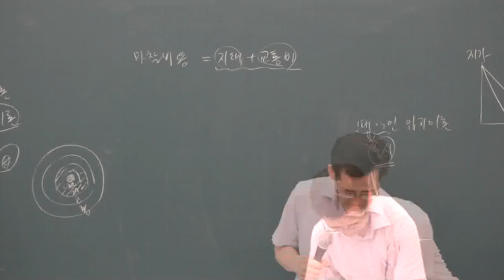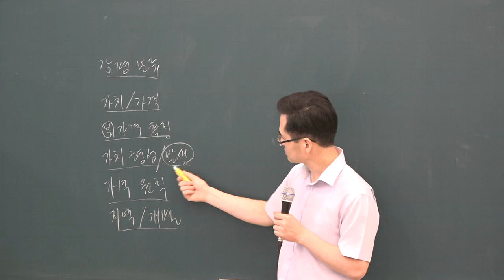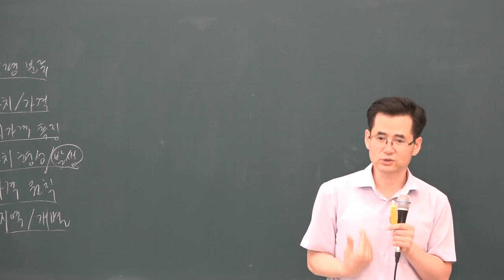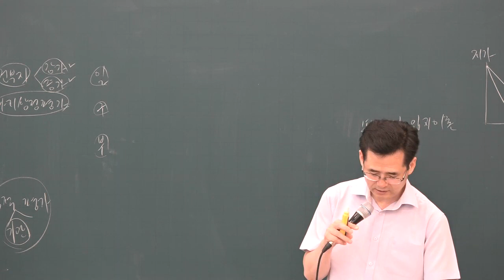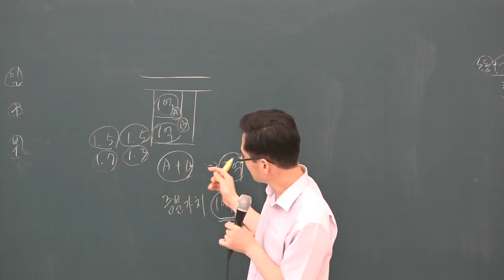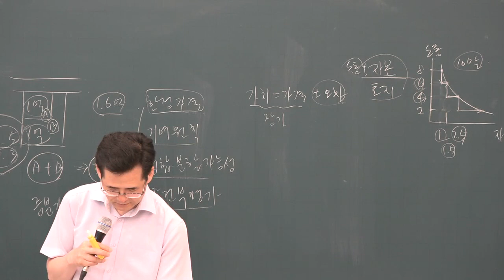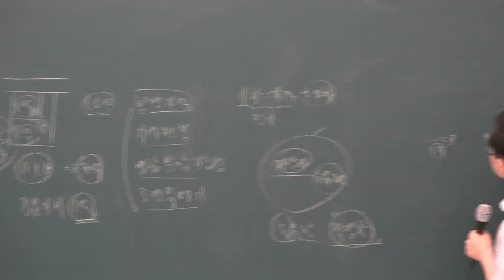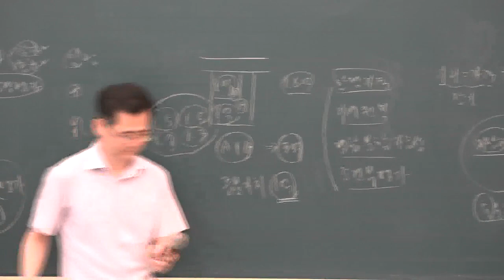[공전무] 2019년 공인중개사 부동산학개론 문제풀이 8-27